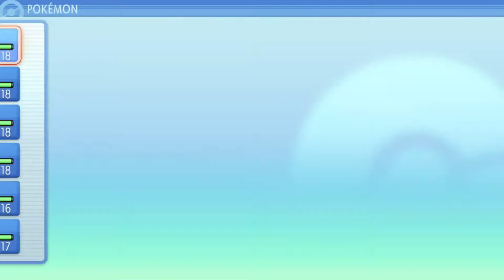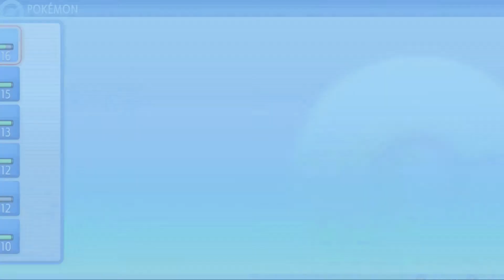Pokémon Brilliant Diamond Playthrough 10: Cheryl's Support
It is time to go through Eterna Forest, and I meet up with a woman named Cheryl, who wants me to help her in case we run into Team Galactic. With Cheryl, I can encounter two wild Pokémon at once, and her partner Pokémon, Chansey, has a bunch of support based moves, so we will need all we can to get through Eterna Forest.

As for the rest of the description, I recommend watching the full video before reading past this point of the description

Cheryl is the first battle partner in the game, and her Chansey has Healer for its Ability, so if you end up getting poisoned by Budew's Poison Point, there is a 30% chance that Chansey's Ability will activate and heal your status condition. Chansey's moves are Sweet Kiss, Disarming Voice, Tail Whip, and Life Dew, so it is all about support. You can fight the Trainers in a Double Battle, and Cheryl can help you out in those battles, but her Chansey isn't much of a damage dealer, Life Dew is a helpful move in healing both Pokémon on Chansey's side of the field.
There are a bunch of new encounters, and this is the right time to go over Wurmple, this Pokémon can evolve into either Silcoon or Cascoon at random, it's not based on time of day or gender, it's based on personality value, but you can find Silcoon in Brilliant Diamond, and Cascoon in Shining Pearl, and there is a very rare chance you can even encounter the fully evolved Beautifly, which is in Brilliant Diamond, while you can find Dustox in Shining Pearl. Beautifly, which evolves from Silcoon, is the more offensive out of the two, it has great Special Attack for this early on, and it gets Gust upon evolution, and it does get some nice moves like Stun Spore and Morning Sun, while it is a good early-game Pokémon, it does start to fall behind the rest of the team later in the game. As for Dustox, which evolves from Cascoon, it is the more defensive out of the two, it isn't as much as a damage dealer than Beautifly is, but it can make use of Poison Powder and Venoshock early in the game, and it eventually learns Toxic through level up, while good early game, it becomes less useful later in the game.
The next one is Buneary, it is a Normal-type Pokémon, I do not recommend getting one with Klutz, because this prevents Buneary from ever using held items. It does evolve through Friendship, but this is a tricky one, because Buneary starts off with 0 Friendship, but it does get some nice moves like Baby-Doll Eyes early on, and eventually Charm in later levels, its best stat is Speed, and while it is not that strong of a Pokémon when it evolves, it can be useful with moves like Charm to lower its opponent's Attack.
Then for the version exclusives, in Brilliant Diamond, you can find Murkrow, they only appear at night. Murkrow can be tricky to catch as it has a lower catch rate, so hope for luck with your Dusk Ball. Murkrow is a Dark/Flying-type with a good Speed stat and solid attacking stats, and it learns some nice moves like Wing Attack and Assurance through level up, and to evolve it, it requires a Dusk Stone, you can get one very early through Pickup, which Pachirisu can get for its Ability, but it is a very rare chance starting from Level 11. As for when to evolve Murkrow, all of Murkrow's level up moves can be relearned when it evolves, and it does learn some great moves like Night Slash and Sucker Punch, and its highest stat is Attack, I recommend Super Luck, so that way Murkrow can get a lot of critical hits in battle.
In Shining Pearl, you can get Misdreavus, which can only appear at night, so there is your Ghost-type Pokémon for early on in the game, Misdreavus will have Confusion for its Special move, its next one is Hex at Level 23, and like Murkrow, you will need a Dusk Stone to evolve Misdreavus. When it is evolved, it can relearn some very interesting moves, like Shadow Ball, Power Gem, Magical Leaf, Mystical Fire, and many other moves, so it has excellent type coverage. Its best stats are Special Attack, Special Defense, and Speed, so it is a good Ghost-type option for Shining Pearl players.
When you get to the end of Eterna Forest, Cheryl will leave, and the nice thing about battle partners is that your Pokémon will be fully healed at the end of every battle, and unfortunately, you don't get the Soothe Bell from her in this game, because I remember you do in Platinum, which would have been nice, as you get Buneary in Eterna Forest, and that thing takes forever to evolve if it has a Base Friendship of 0, unlike Pokémon like Budew or Zubat, where they start with at least 50.
There is the mossy rock in Eterna Forest, this is where you can evolve Eevee into Leafeon, but you won't have access to Eevee until after completing the main story in this game. The last bit of the video is evolving a bunch of Wurmple in an attempt to get Cascoon, and training up some Pokémon so they can be available to use if I need to.